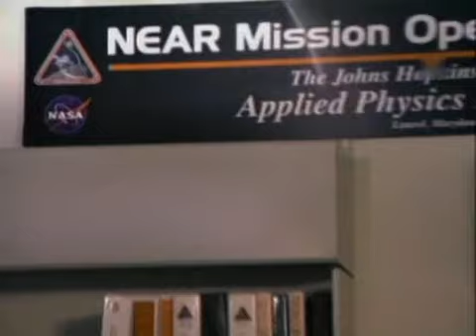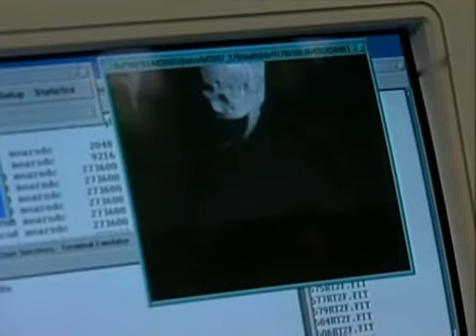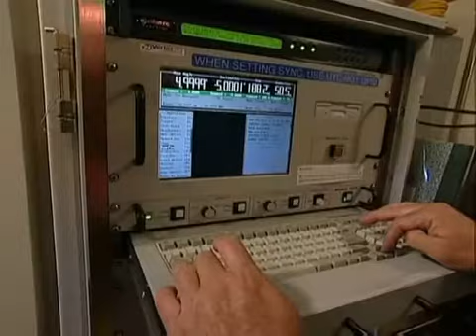Meteore Feuer am Firmament Teil 7